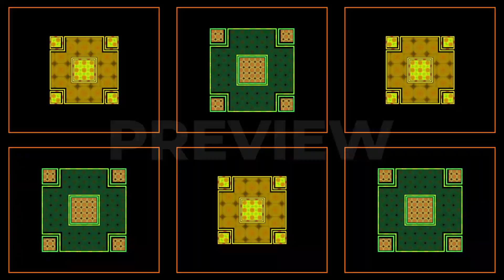Colorful Disco Backgrounds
Colorful Disco Backgrounds is template filled with vibrant, looping animations perfect for music events and club visuals. These hypnotic patterns and shimmering neon lights can decorate the backdrops of concerts, VJs, or any party. Easily adjust shades to suit your theme using intuitive color controllers, bringing the spirit of the disco in your works.

Project features:
* Full HD resolution
* Looped animations
* Color controls